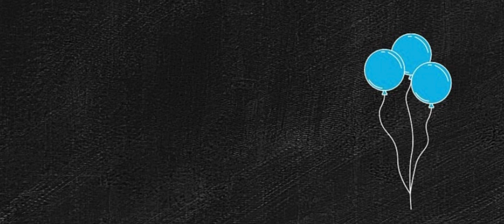Dengbej Sipan - Bêrîvanê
Were lê bêrîvanê, kubar kubar xwe ba neke, gundo,
Cêrê xwe hilde, kaniya pişta mala me da qesme neke,
Alîkî cegera min î sax maye, xirab neke, dimrim lê.
Were bêrîvanê kurmal, tu rûniştî li ser tevnê,
Erê nema bejna zirav li ser kewnê, wê mêze kewnê,
Wez evdalê Xwedê, şev nîvê şevê tême xewnê, dimrim lê.
Were bêrîvanê kurmal,
Bejna bêrîvanam dara kêmê,
Were fêzê ne zinar e, bina darê da gul sosin im,
Wez mehrûmê Xwedê, nizam kura bêmê,
Wez mehrûmê, nizam kura bêmê, gundo.
Bêrîvanê kurmal, kavilê gunda wê bi hez e,
Erê ne ma şera serê bêrîvana min gevez e,
Bêrîvana minê kotiyê xorta ra serê xwe girêda, terz bi terz e, dimrim lê.